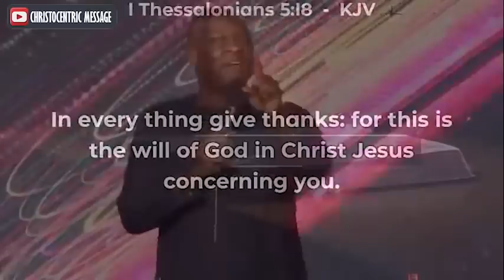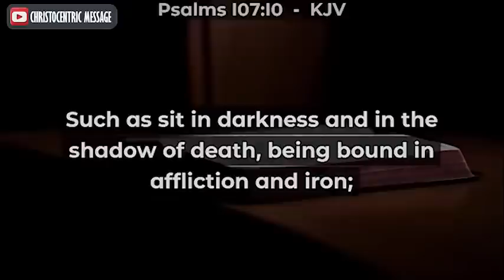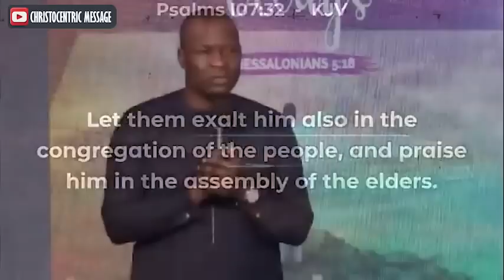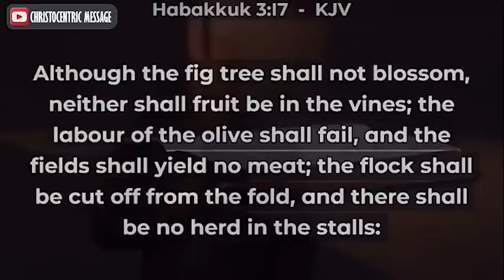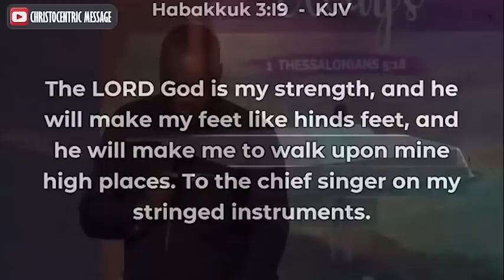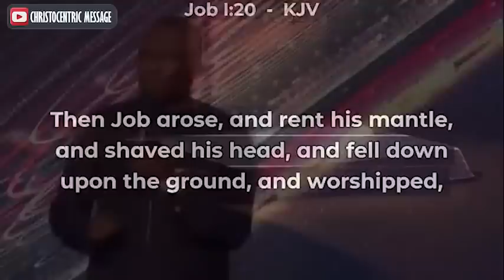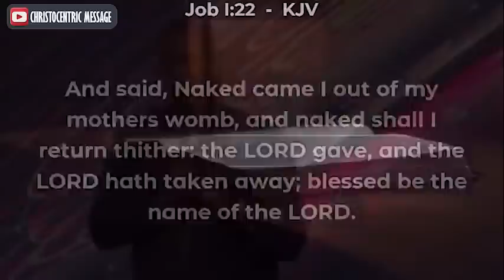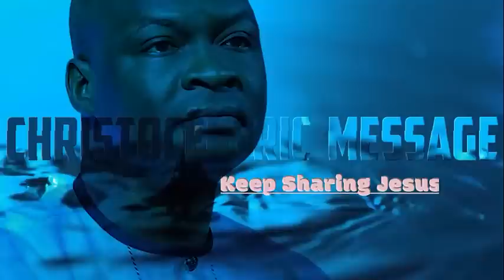DO YOU KNOW HOW POWEFUL THANKSGIVING IS? FIND OUT HERE - Apostle Joshua Selman 2022